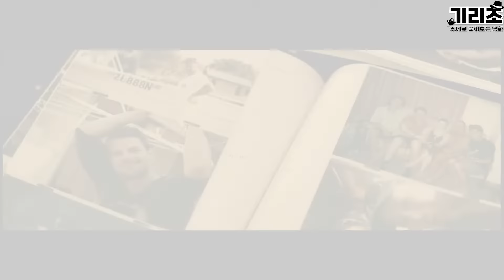곧 세상이 무너져도 할거 다하는 바쁜 남자..(결말포함)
채널에 가입하여 기리조를 격려해주세요.

*기리조 회원가입 (구독버튼 옆에 가입을 누르시거나 위의 링크로 클릭하시면됩니다!)
**iPhone 사용자 :  가입버튼이 안보이는경우, 해결방법
앱스토어에서 크롬을 다운로드받아 설치하시고 유튜브를 검색하면 유튜브모바일버전이 화면에 나옵니다.  오른쪽위 점3개를 누르면 선택지가 나오는데 여기서 유튜브 데스크탑을 선택하고 로그인을 하시면 가입버튼이 보입니다.   유튜브가 앞으로 개선해야할 부분으로 보입니다.